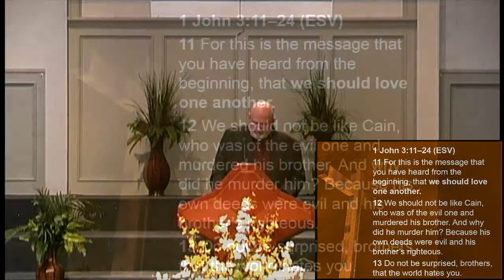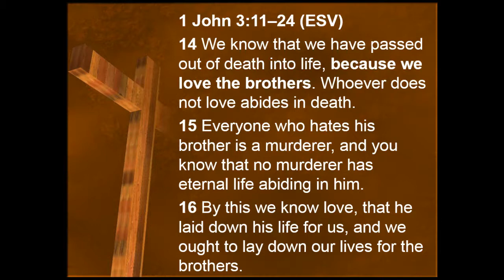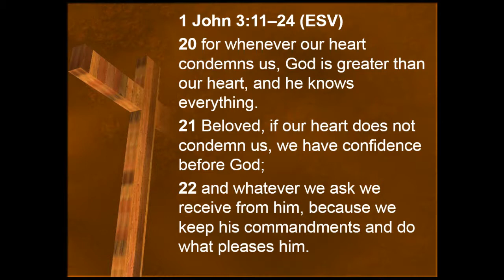Loving One Another as Evidence of Faith in Jesus Christ, part 1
One Anothering: Living in a Gospel Community
1 John 3:11-24
Preached on 9/08/2019 by Bro. Bill Ascol